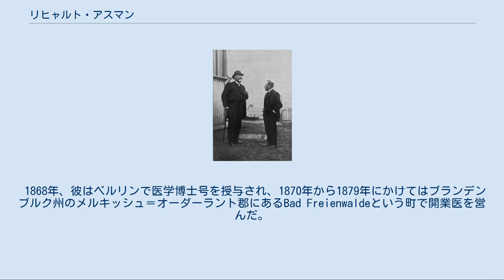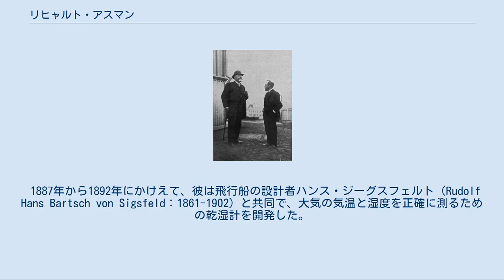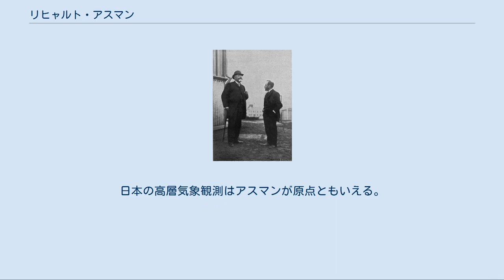リヒャルト・アスマン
リヒャルト・アスマン(左)とアルトゥル・ベルソン(右) リヒャルト・アスマン(Richard Aßmann、1845年4月13日 - 1918年5月28日）はドイツの気象学者・医師。
マクデブルク出身。
 1868年、彼はベルリンで医学博士号を授与され、1870年から1879年にかけてはブランデンブルク州のメルキッシュ＝オーダーラント郡にあるBad Freienwaldeという町で開業医を営んだ。
1879年には薬学を学ぶためにマクデブルクに戻り、ハレ大学で行った派生的な研究により博士号を授与され、それを受けてベルリンの王立気象研究所の科学官となった。
1905年から1914年にかけて、彼はリンデンベルクのプロシア王立航空観測所の所長となり、その後ギーセン大学名誉教授となった。
 リヒャルト・アスマンは高層大気の調査に特に興味を持っており、高層気象学の分野の先駆者である。
彼は1900年頃にドイツのゴム会社コンチネンタルとともに、薄くて軽く良く伸びるゴム製の気球を開発した。
アスマンの密閉式ゴム製の気球の特徴は、安価で使い捨てできたこと、平衡高度になることがないため膨張して破裂するまで上昇できることと、そのため同じ高度に留まることによる日射や換気不足の影響を受けないことだった。
また、短時間で上昇して破裂するため風に流される距離が少なく、パラシュートを使って観測地点からそれほど遠くない地点で自記測定器を回収できた。
これら数多くの利点があったことから、その後高層気象観測はゴム製気球によって世界各地で広く行われるようになり、それは今でも続いている。
彼はレオン・ティスラン・ド・ボール (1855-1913) とともに、成層圏の共同発見者と評価されている。
両者は1902年のほぼ同時期に、それぞれが成層圏発見を報告している。
 1887年から1892年にかけえて、彼は飛行船の設計者ハンス・ジーグスフェルト（Rudolf Hans Bartsch von Sigsfeld：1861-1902）と共同で、大気の気温と湿度を正確に測るための乾湿計を開発した。
これは感温部を日光から遮蔽してあるもので、高高度の風船において信頼性のある気温と露点の観測を可能にした測定器はこれが最初であった。
この測定器の製造はRudolf Fuess (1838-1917)の工場で行われた。
 1888年から1899年にかけて、彼はVerein zur Förderung der Luftschifffahrtのメンバーであった。
そこで彼は大気の研究のために観測用風船の飛揚を組織した。
彼はまた気象学の知識を大衆に広めた事でも知られ、いくつかの科学新聞や科学雑誌の中で彼は重要な役割を果たした。
1884年から彼が亡くなるまで、彼は大衆向けの月刊誌「Das Wetter」（「天気」）を発行した。
1903年に彼は気象学者アルトゥル・ベルソン(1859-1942)と共にオランダ王立科学アカデミーからボイス・バロット・メダルを受賞した。
 日本の初代高層気象台長となった大石和三郎は、1912年からリンデンベルク高層気象台に留学してアスマンから親しく教えを受けた後、日本の高層気象台を開設している。
日本の高層気象観測はアスマンが原点ともいえる。